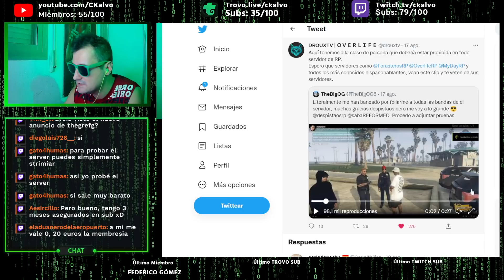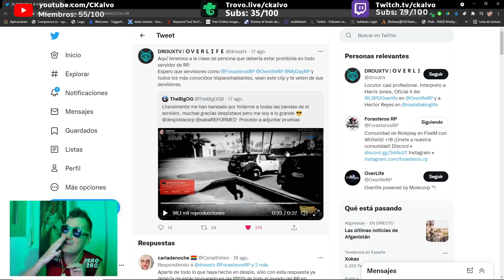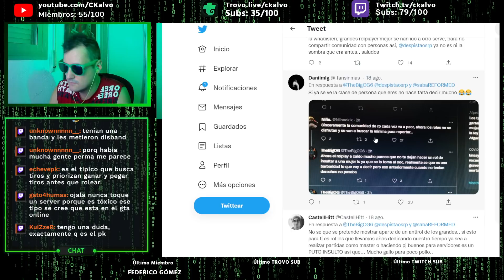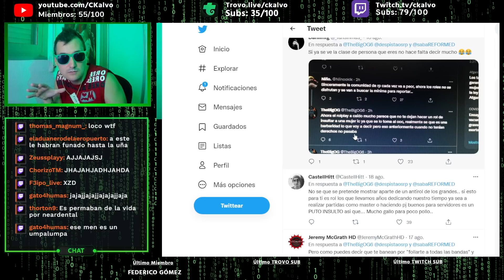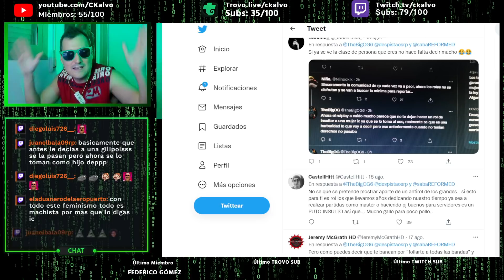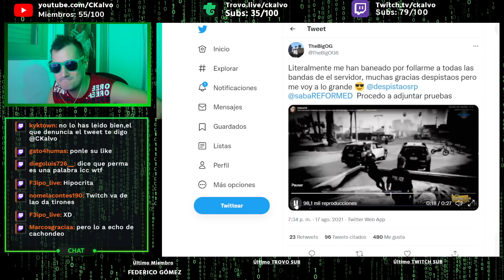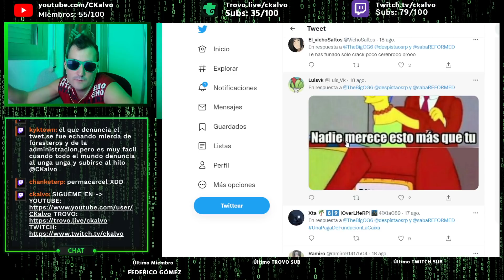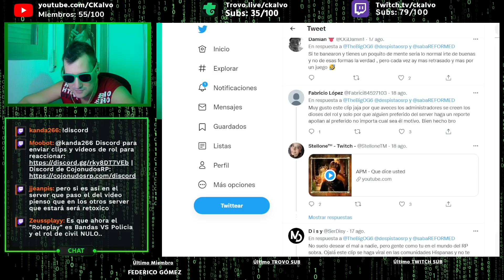POLEMICO TÓXICO BANEADO DE DESPISTAOS REACCIONA DE LA PEOR MANERA POSIBLE